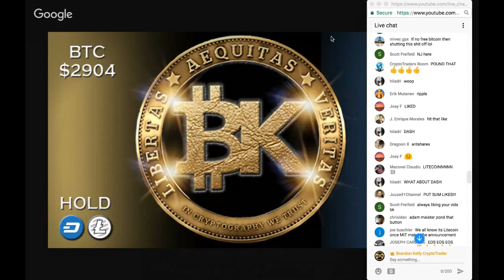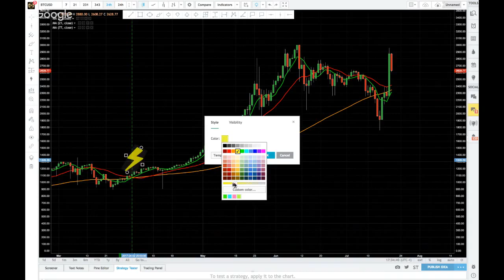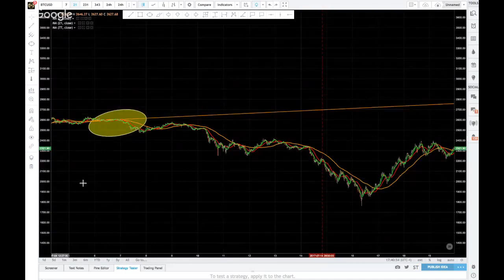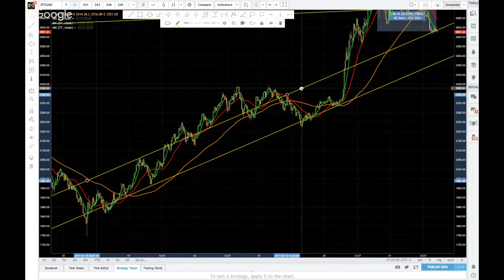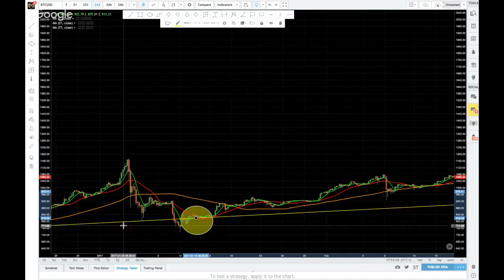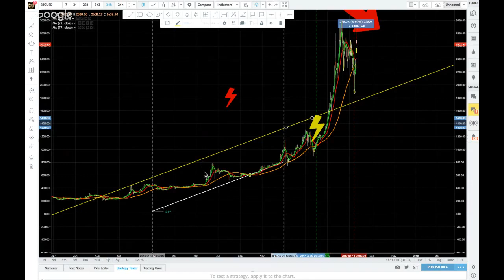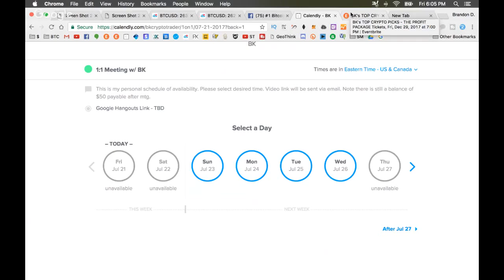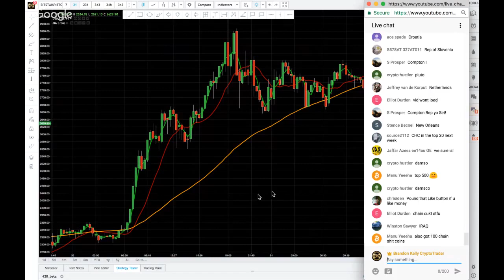WTF BITCOIN! Bitcoin Price 2637 USD Crypto Currency News Technical Analysis FREE BITCOIN Chart BTC